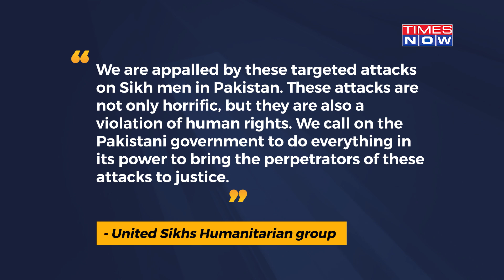World Turning Blind Eye? Sikh Shot Dead In Pakistan As Systematic Attacks On Minorities Continue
A Sikh man was shot dead by unidentified gunmen here on June 24 in the latest incident of targeted attacks against minority communities in Pakistan. This is the second incident of armed attack on a Sikh man in the past 48 hours. A Sikh man was injured after he sustained bullet wounds on his legs on June 23. The Islamic Republic of Pakistan is well known for the persecution of religious minorities, especially Hindus and Sikhs.